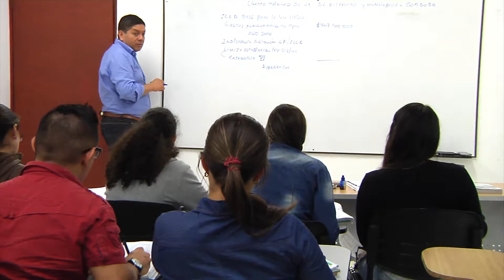Escuela de Gestión y Desarrollo Educativo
Escuela de Gestión y Desarrollo Educativo de la Universidad La Gran Colombia Seccional Armenia